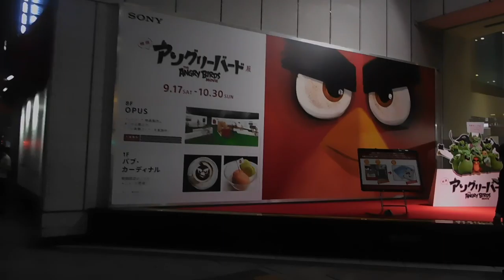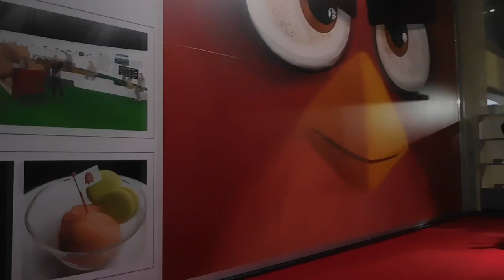DSCN7929銀座ソニービル20161004映画イベント？